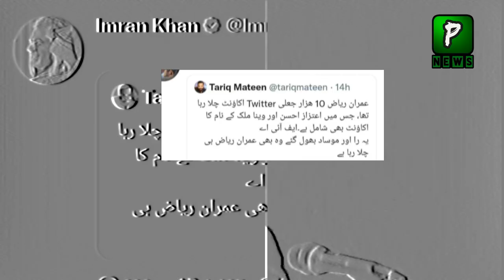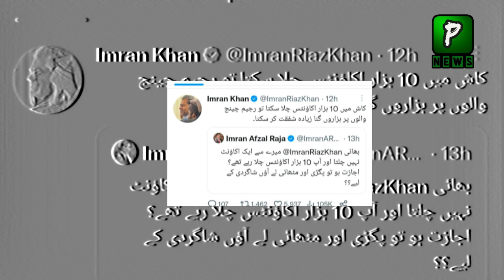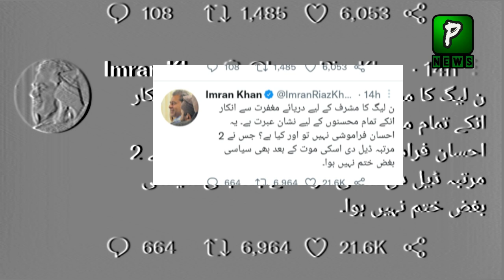Why Maryum Nawaz Follow Qamar Bajwa Kashmir Policy ? | Imran Riaz | Pakistan News Headlines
Pakistan News Today Is That Why Maryum Nawaz Follow Qamar Bajwa Kashmir Policy ? | Imran Riaz | Pakistan News Headlines

Join Us On
ABOUT CHANNEL